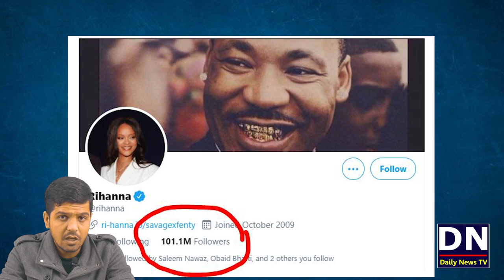Rihanna and Mia Khalifa Stand With Indian Farmers Protest | Kangana Ranaut is not happy with rihanna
Rihanna , Kangana Ranaut , Mia Khalifa and Indian Farmers Protest
Rihanna and Mia KhalifaStands With Indian Farmers Protest | Kangana Ranaut is not happy with rihanna
Rihanna Support for indian farmers
Rihanna support for sikh farmers
Mia Khalifa Support indian Farmers